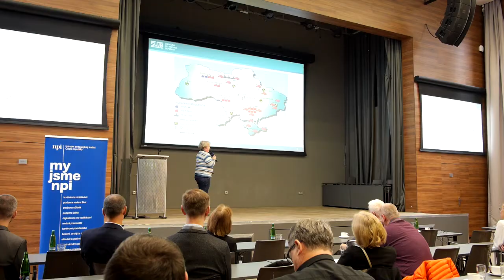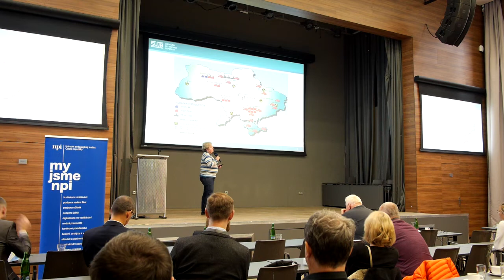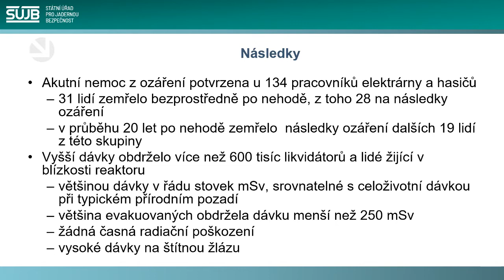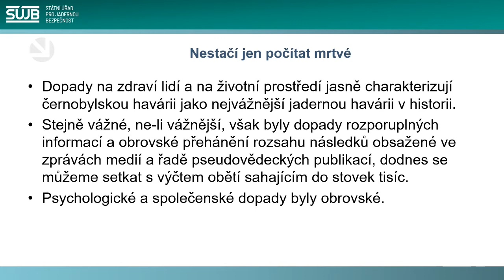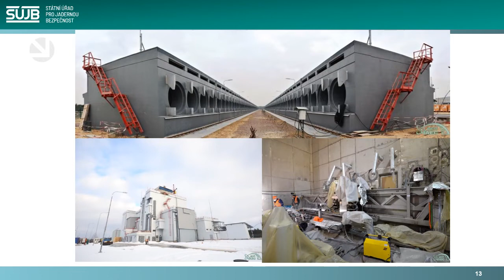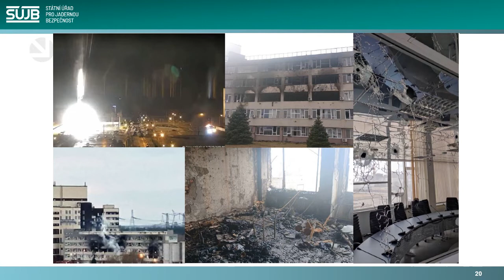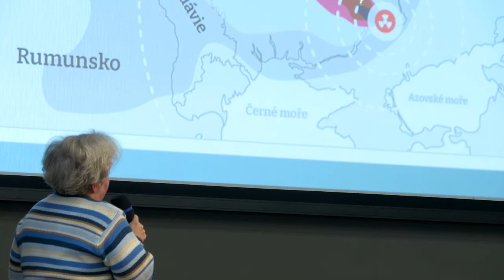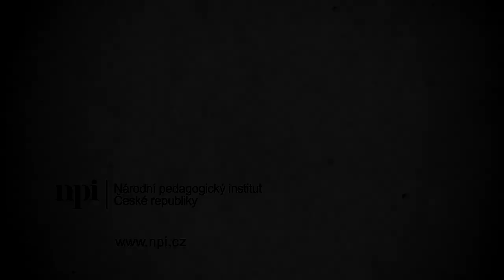DigiSeč 2022: Dana Drábová - Vystoupení z komfortní zóny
Dana Drábová hovořila na konferenci DigiSeč o tom, jak se stala předsedkyní Státního úřadu pro jadernou bezpečnost,  jak se dá přežít informační vlna a jak třídit velké množství informací a budovat důvěru v populaci. Čás prezentace byla roněž věnována rusko-ukrajinskému konfliktu.

👵 Dana Drábová je vědkyně, jaderná fyzička, předsedkyně Státního úřadu pro jadernou bezpečnost. Je absolventkou oboru Dozimetrie a aplikace ionizujícího záření Fakulty jaderné a fyzikálně inženýrské ČVUT s titulem Ing. Po studiu pokračovala jako doktorandka v oboru jaderné fyziky, kde získala titul Ph.D. Působila ve Státním zdravotním ústavu, kde se zaměřila především na ochranu před škodlivými účinky ionizujícího záření. Dana Drábová prošla dalšími vedoucími funkcemi souvisejícími s jadernou bezpečností a od r. 1999 je předsedkyní Státního úřadu pro jadernou bezpečnost.